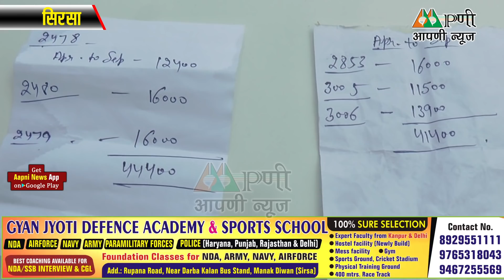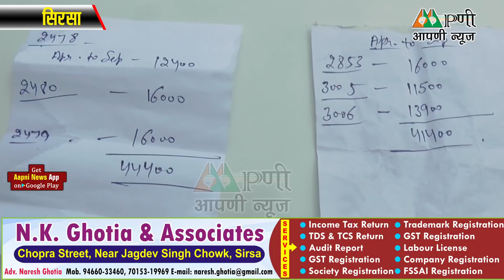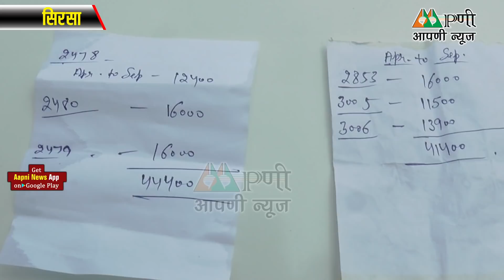दयानंद स्कूल चौपटा के आगे अभिभावकों का रोष प्रदर्शन, स्कूल प्रशासन पर लगाए गंभीर आरोप। Aapni News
दयानंद स्कूल चौपटा के आगे अभिभावकों का रोष प्रदर्शन, स्कूल प्रशासन पर लगाए गंभीर आरोप। Aapni NewsContact No. 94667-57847